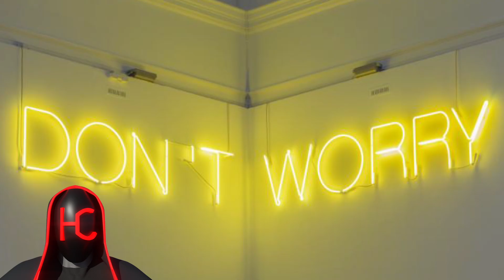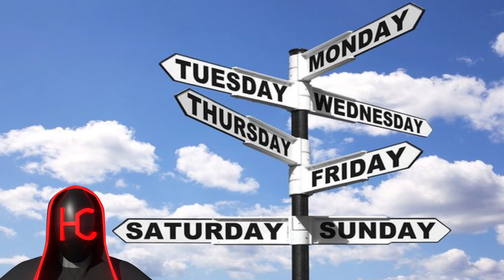What Is Fan Fiction, And Is It A Waste Of Time? [HINDI]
So what is Fan Fiction, And Is It A Waste Of Time?
I don't think so, let's share our views on this topic.

In this video, I talked about some of the Anime and Non-Anime Fan Fics.

Only Together, We Can Make A Change